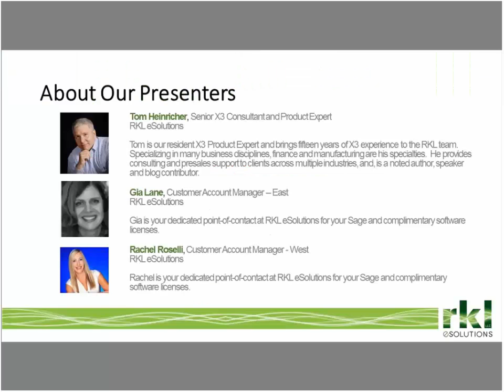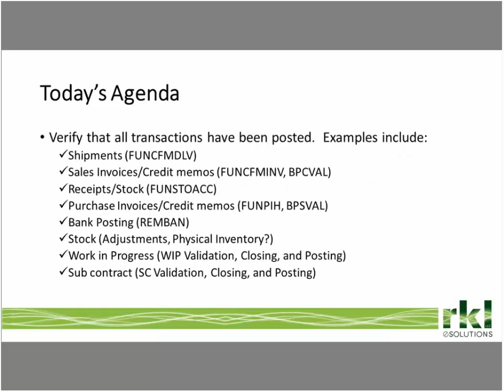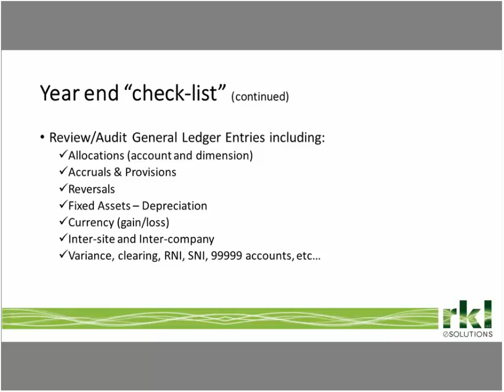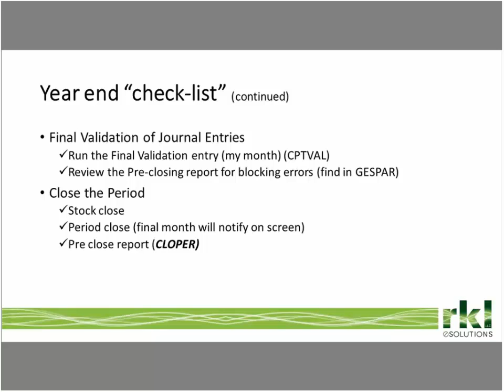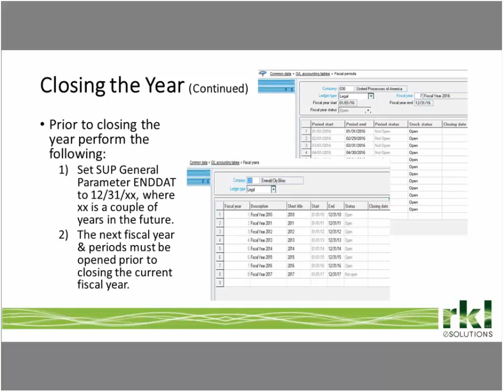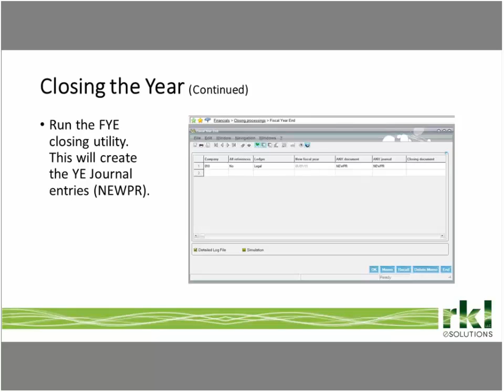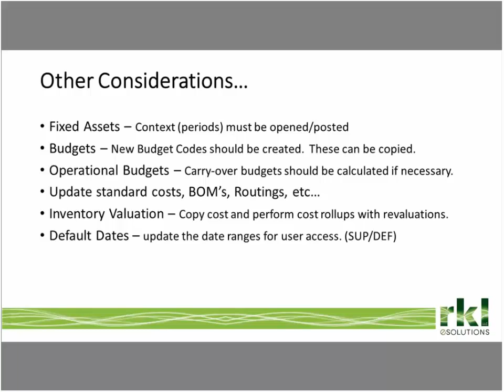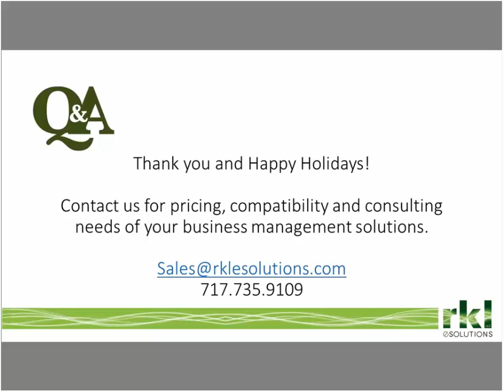Sage X3 Year end Preparation 2015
Join RKL eSolutions for our annual Sage X3 year end preparation the agenda includes:

General ledger Posting Controls – “Check List”
Year End Simulation Calculations for Ledger Balance Updating
Period and Year End Closing/Opening Process – “The Journals”
Financial Data Extraction and Reporting Considerations
1099 Generation and Reporting
Fixed Asset Context Closing/Opening Process
Inventory Cost Transfers and Updates
General Parameter and User Configuration Settings